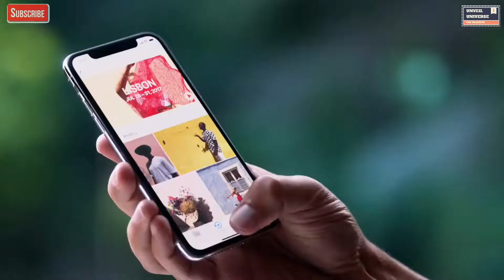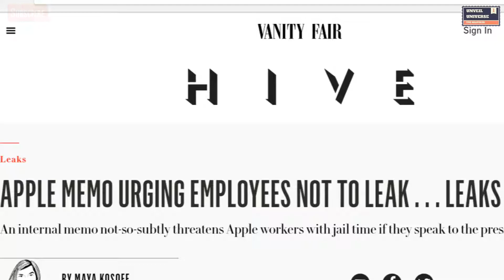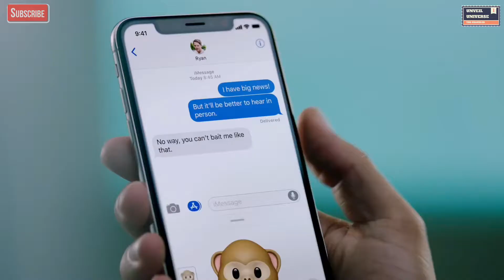iPhone X - New Gold Color is coming - Apple / Apple Threatens Leakers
Hello everyone this is RKV.

credits : Apple